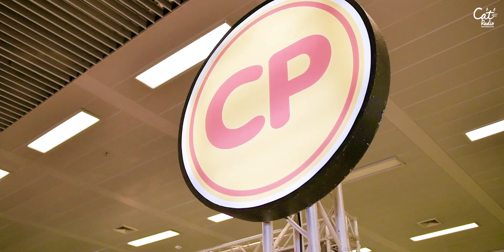CAT T-SHIRT 6 เทศกาลเสื้อยืดประจำปีของแคท เรดิโอ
ช้อปเสื้อลายใหม่กว่า 1000 ลาย จากมือศิลปินและดีไซน์เนอร์
ชมแฟชั่นโชว์เสื้อยืดจากทุกร้าน และ คอนเสิร์ตยาวยืด โดย
Hugo
Polycat
Whal & Dolph
Phum Viphurit
Ink Waruntorn
Fever
7th Sense
Anatomy Rabbit
Lord Liar Boots
T_047
Yented
Nap a Lean
electric.neon.lamp
Mints
MEAN Band
Pae Arak
Telex Telexs
Urboy TJ
Slot Machine
Scrubb
Safeplanet
Violette Wautier

เสาร์ อาทิตย์ 1 - 2 มิถุนายน แอร์พอร์ตเรลลิงก์ มักกะสัน